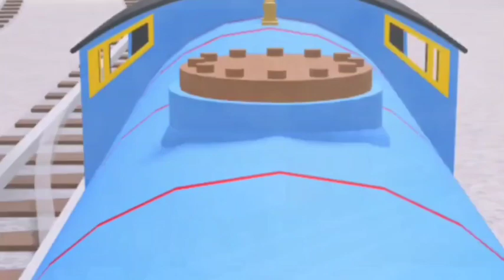Gordon and the famous visitor Remake